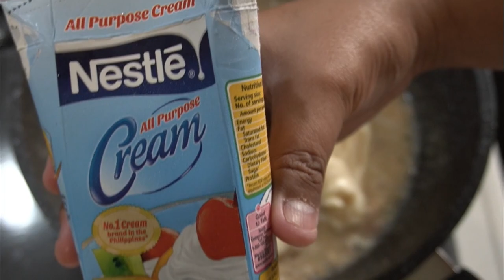How to make Simple and Easy Tuna Carbonara | Homemade is LOVE!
hello everyone we are team lilsatvlogs... we are from the philippines but right now we are currently living here in japan... we would like to share with you our happiness, sadness, hopes, struggles and success in life through our vlogs... we would like to welcome you to our family... nice to meet you and have a great day!!!☺️

secondary cameras:

Iphone

Mic:

DJI OSMO FM-15 Fleximic

Editor:

Filmora